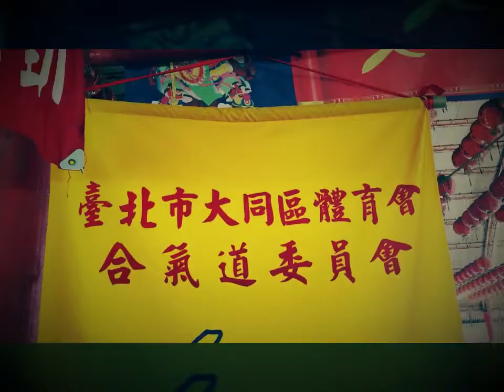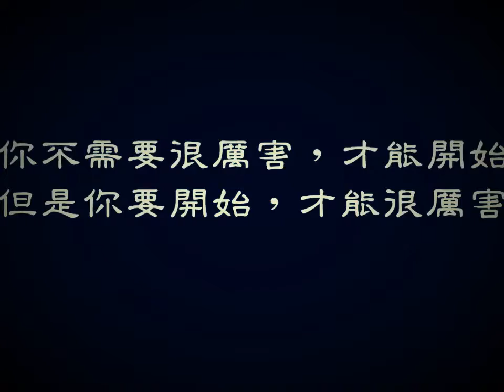中和合氣道-2016年全國合氣道道友聯誼會暨健行活動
由全國合氣道聯誼會舉辦的健行活動，「道友聯誼會暨健行活動」；由大稻埕旁的延平宮出發至華江橋下的雁鴨公園來回的健行活動。
這支影片是要放在中和合氣道臉書粉絲專頁的版本。